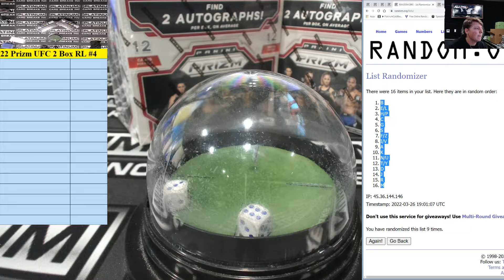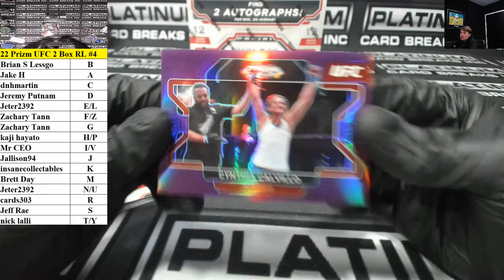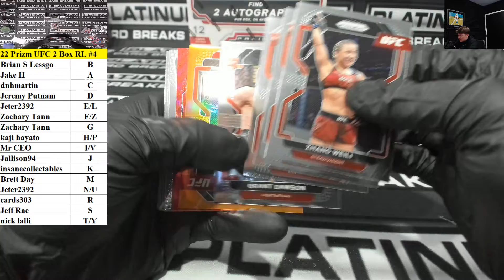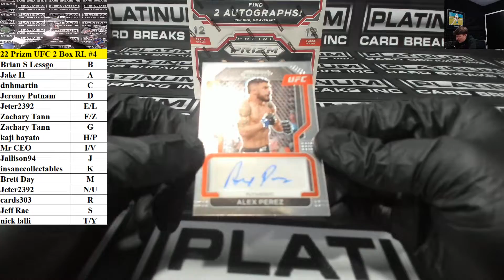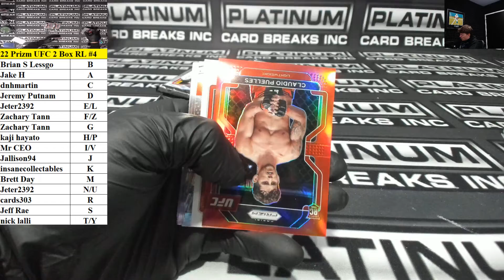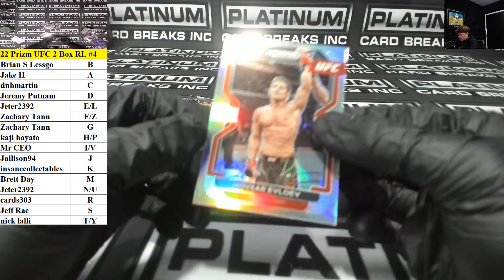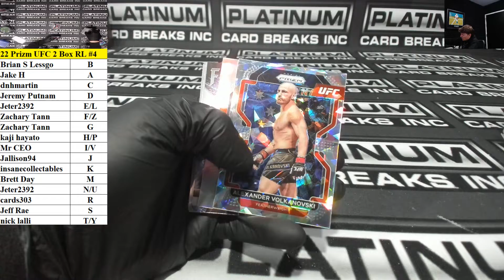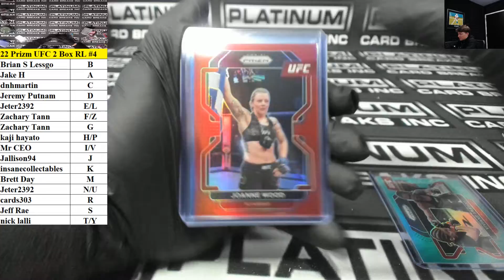2022 Panini Prizm UFC Hobby 2 Box Random Letter Break #4